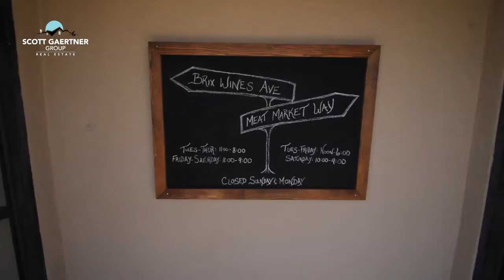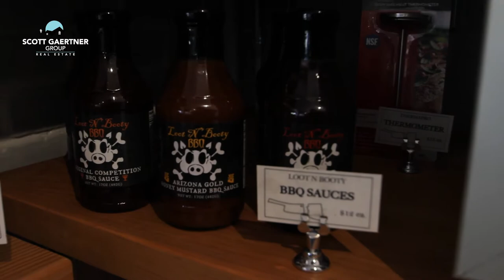Meet Roni with The Meat Market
If you want some amazing meat in Scottsdale North, come on inside and meet Roni at The Meat Market. You're going to be blown away.

Roni owns The Meat Market; and no, this is not an actress. She owns the place, honestly, and this really is an incredible place. I mentioned earlier, I am a meat guy. I love meat, but I've never been in a meat market or butcher shop like this. It doesn't even smell like one. How do you do that?

We keep some good stuff cooking in the kettle pretty much nonstop.

It is amazing, and they really have incredible products. So I got to tell you, I think the most burning question if I'm not familiar with meats is, we got all of these big box stores, Walmart, Fry's, all the big ones out here, how on earth can you make a living selling meat when you can go anywhere on any corner and buy meat?

Quality of our meat. What we bring in here is a completely different quality, not even in the same playing field as what you'll get at smaller or bigger grocery stores. Our grass-fed is unparalleled. Our grass-fed beef, pork, lamb, veal, chicken, eggs, they're all raised on irrigated pastures so there's grass underfoot year round, which gives them the nutrition that they need to have good meat, not like something you would find grass-fed in a grocery store. The flavor profile is totally different.

And then when it comes to our prime, we do top 1% prime, which is also very hard to find. You'll usually find that at a high-end steak house, but not in grocery stores. You find a lot of bottom two-thirds prime.

And then we do all of our dry aging here. So we do all of our cutting boning, everything here and that way we can have a better control of the quality. Where, when you're going into these big box stores, a lot of times you're getting stuff that's precut in packages. And all the guys there they're just opening packages of steaks, and putting them in the case, and they're going very fast that way.

So we can keep control of our quality. We grind beef fresh several times throughout the day. We grind pork, lamb. Everything is fresh. So I think that's the biggest thing that is just quality. Our quality is unparalleled.

Well, it's interesting, we just had one of the customers come in here. It had nothing to do with us, and he was just raving about it and the difference in talking about how there's the difference in price was really small.

Yeah.

How can that be?

We bring in the whole beef, whole hog, whole lamb, whole chicken, break everything down in-house, and we make bone broth, we make lard. We just try to make sure that there's a home for everything that we do.

I noticed this, why do you guys have a TV up here?

We're a custom shop. We like people to come in and order stuff the way that they want to order it, and we like them to be able to see from all angles what they're getting. They can watch everything that they do. It's full transparency. We want to make sure that they're happy with what they're getting and there's nothing behind closed doors. We're doing everything out in the open for everybody.